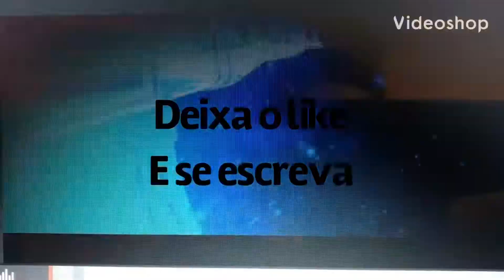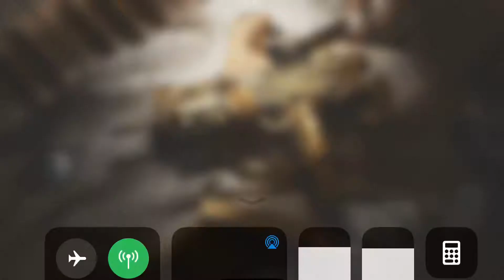Call of duty mobile Ae galera mas um vídeo e com efeitos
Galera dar uma força pro canal crescer dar like e se escreva no canal e vamos que vamos